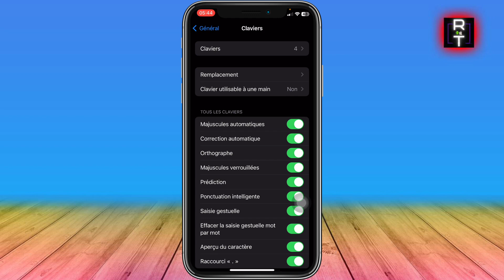Comment Changer Le Fond D'écran Du Clavier IPhone ( Très Facile )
Je vais vous montrer Comment Changer Le Fond D'écran Du Clavier IPhone